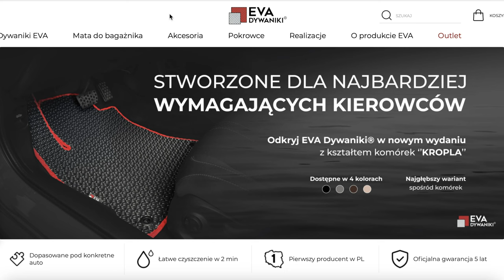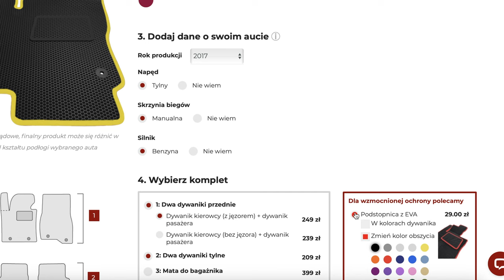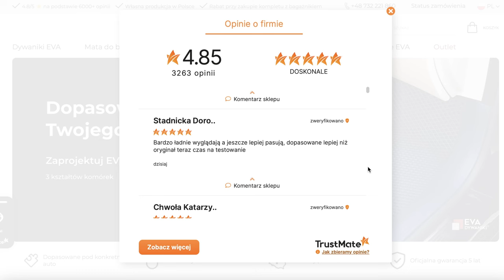EVA dywaniki po 6. miesiącach | Plus KOD RABATOWY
Oglądajcie do końca, mam dla Was kod rabatowy na EVA Dywaniki!

EVA Dywaniki - Personalizowane dywaniki samochodowe premium są dostępne w aż 15 kolorach do wyboru. Do tego 3 rodzaje struktury komórek i niezliczona ilość wariantów obszycia. Marketing marketingiem, ale zweryfikowane opinie dostępne na stronie potwierdzają obietnice producenta. Po półrocznym użytkowaniu zarówno dywaników, jak też maty do bagażnika, bardzo chwalę sobie ich funkcjonalność. Świetnie sprawdziły się zimą,  a teraz przed nami gorące lato.
Sami zobaczcie - zapraszam na opinię po pól roku użytkowania.

Materiał przygotowany wraz z producentem.